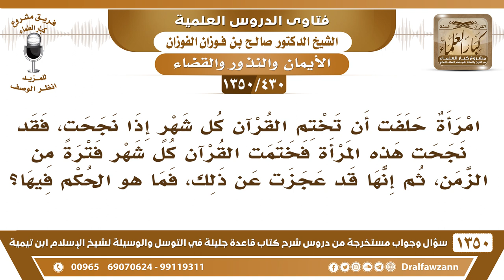[430 /1350] امرأة حلفت أن تختم القرآن كل شهرٍ ثم عجزت، فماذا عليها؟ الشيخ صالح الوفزان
-[430 /1350] السؤال: امرأة حلفت أن تختم القرآن كل شهرٍ إذا نجحت، فقد نجحت هذه المرأة فختمت القرآن كل شهر فترةً من الزمن، ثم إنها قد عجزت عن ذلك، فما هو الحكم فيها؟
 الجواب: تُكفر، إذا عجزت تُكفر، وإذا قدرت تقرأ القرآن.
للاشتراك في قناة الشيخ صالح الفوزان
أسئلة وأجوبة من شرح قاعدة جليلة ( 1350 ) مقطع

للاستفسار والإقتراحات والدعم
رئيس الفريق
لمشروع كبار العلماء